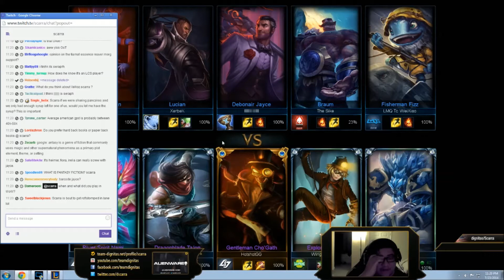Scarra - Malphite vs Jayce Top (Season 4)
Scarra plays Malphite vs Jayce Top
Season 4, S4 Gameplay